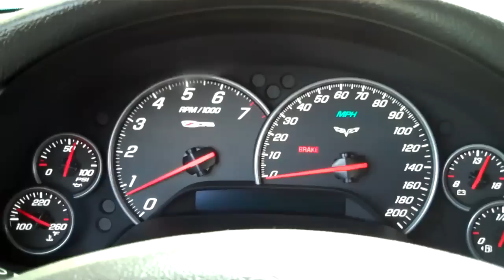C6 Z06 Corvette - Lingenfelter at Idle and Rev (B&B Exhaust)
C6 Corvette Z06 with Lingenfelter 630 HP Package.

- Engine removal & removal of intake manifold, cylinder heads, camshaft
- Lingenfelter CNC porting & polishing of cylinder heads for optimal flow
- Lingenfelter multi-angle valve job & surfacing for 11.5:1 compression
- Ferrea high performance dual valve springs, titanium retainers & valve locks
- Lingenfelter ZO6 GT19 camshaft by Competition Cams
- Lingenfelter High Flow C6 ZO6 Air Induction & 4" diameter Lingenfelter Mass Air Sensor
- Port Matched LS7 intake manifold
- Ported and polished LS7 throttle body
- GM Head gaskets & head bolts
- Billy Boat (B&B) Z06/ZR1 Fusions Exhaust Quad 4" Double Wall Round Tips (No Mufflers)
- American Racing Long Tube Headers 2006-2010 C6 ZO6 Corvette
- 160 degree thermostat
- Professional engine assembly and degreeing of camshaft.
- Professional engine installation, testing & tuning

DYNO'd at 552 RWHP (with a 24% penalty - it was in the low 60's when DYNO'd).

I had only tapped the gas and did not REV it above 1500 RPM. This car is much louder in person. :) This video was made to show the sound of the idle. Will work on posting a quick take off video.

(MUST WATCH IN 720p HD for best Sound and Video)